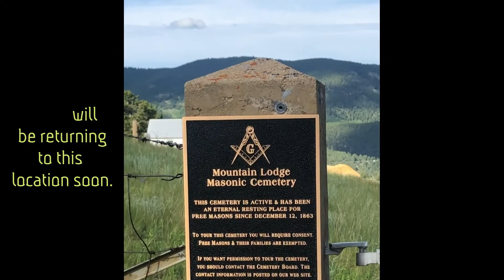MASONIC CEMETERY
We initially missed these disembodied voices when reviewing our footage.